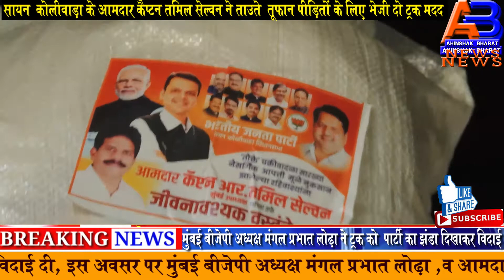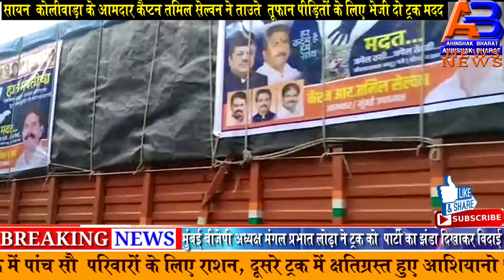Another truck sent to Taunte storm victims in Mumbai Sion Kolliwada MLA Captain Tamil Selvan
मुंबई सायन  कोलीवाड़ा के आमदार कैप्टन तमिल सेल्वन में ताउते  तूफान पीड़ितों के लिए भेजी एक और ट्रक मदद  ​इससे पहले भेजे थी दो ट्रक मदद जिसमें एक ट्रक में पांच सौ  परिवारों के लिए राशन, दूसरे ट्रक में क्षतिग्रस्त हुए आशियानो पर पतरा डालने के लिए एक ट्रक पतरा, ट्रक रवाना करने से पहले पूजा अर्चना की  तथा पार्टी का झंडा दिखाकर ट्रकों को विदाई दी, इस अवसर पर मुंबई बीजेपी अध्यक्ष मंगल प्रभात लोढ़ा ,व आमदार कैप्टन तमिल सेल्वन, सहित भाजपा व उसके घटकों के पदाधिकारी कार्यकर्ता उपस्थित थे
About Channel: